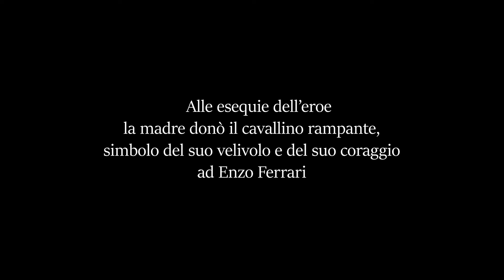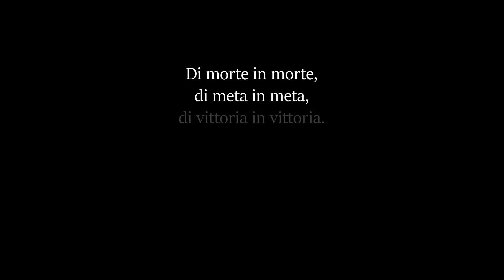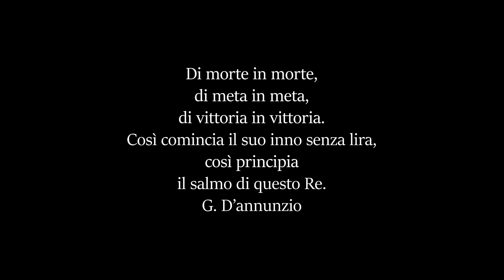Francesco Baracca - Asso degli Assi (Nervesa della Battaglia)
Breve b-roll del "Sacello Baracca", situato sul Montello nei pressi di Nervesa della Battaglia (TV).
Protagonista del primo conflitto mondiale, Baracca si distinse tra i numerosi aviatori che fecero da pionieri nel mondo dell'aviazione.
Fu' coinvolto in numerose battaglie aeree, la cui ultima risultò fatale.
Lascio' in eredità al mondo il simbolo del suo velivolo, il cavallino rampante, oggi stemma della Ferrari.
D'Annunzio scrisse il discorso funebre al suo funerale lasciando l'indelebile frase (incisa anche sul monumento):
"Di morte in morte, di meta in meta, di vittoria in vittoria.
Così comincia il suo inno senza lira, così principia il salmo di questo re..."

Lo ammetto, sono un gran curioso.

Quando viaggio cerco di scoprire il più possibile dei luoghi che sto visitando.

Una cosa che mi piace osservare, è come la gente sia orgogliosa delle ricchezze e della storia del proprio territorio.

Mi piacerebbe poter suscitare un po' di interesse e riscoprire anche quello che abbiamo qui a casa nostra, sul nostro bel Montello.

Parlo di luoghi, aneddoti, storie... cose che dimentichiamo facilmente o di cui non teniamo conto quando chi viene da fuori ci chiede:

"Cosa c'è di interessante da vedere a casa tua?"

Indubbiamente il paesaggio, sicuramente luoghi e fatti legati alla Grande Guerra. Ma non solo.

Pubblico un piccolo video fatto per hobby al monumento a Francesco Baracca, con l'augurio di instillare un po' di curiosità.